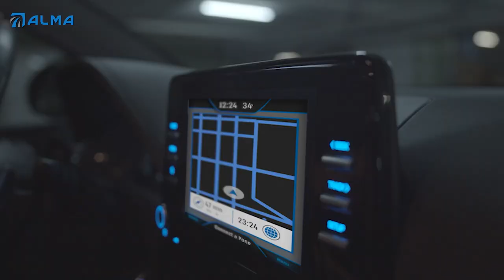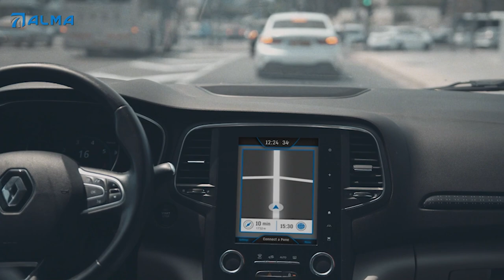ALMA Technologies Ltd. Intro Movie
ALMA Technologies is developing localization solutions to help car drivers and scooter riders localize themselves using widely available inertial sensors driven by deep learning algorithms, without the use of GPS, cameras, or any other sophisticated sensors.